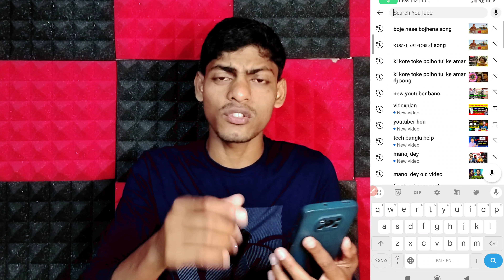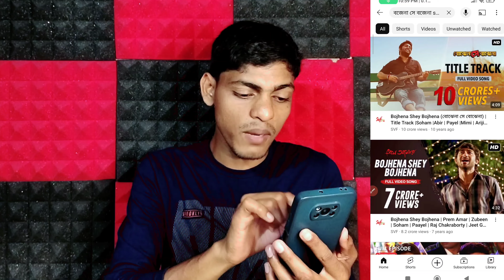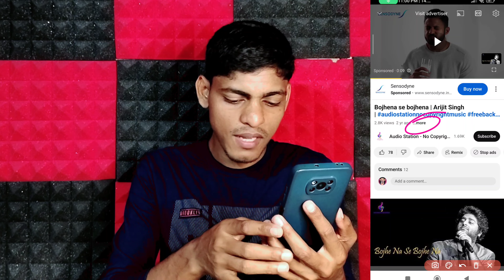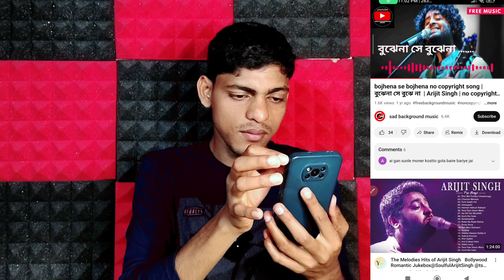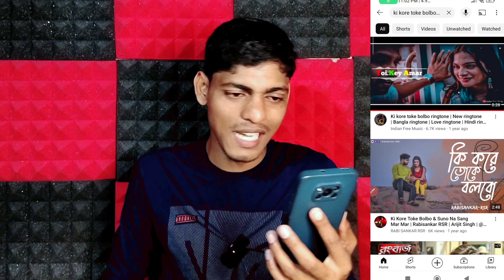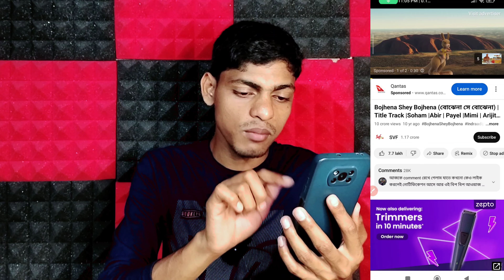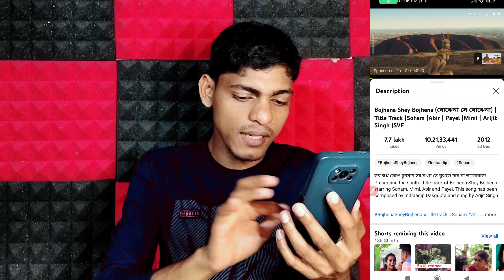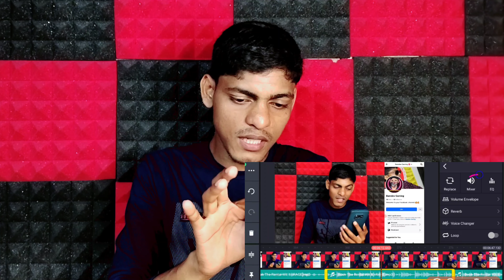যে কোনো Song কে Cooyright Free বানাও | How To Use song in youtube videos Without Copyright Strike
How To Use Bollywood Song In Youtube Videos Without Copyright Strike Bangla

২ টি উপায়ে ১০ সেকেন্ডে যে কোনো কপিরাইট ফ্রি মিউজিক নিন !!

How to use Bollywood songs in youtube videos without copyright strike in bangla 2023

About This Video - Ajker Video te Sheyer Korbo Je kono Copyright Song ke kivabe use korbe nijer video te copyright calim asbe na.
hindi movie
indian songs
thank god
dil diyan gallan
meri jaan
hindi song
thank god song
dil
urdu song
bollywood songs
thank god songs

no copyright bangla song
no copyright background music
কপিরাইট ফ্রি গজল
কপিরাইট ফ্রি বাংলা গান
background music
ইসলামিক মিউজিক
কপিরাইট ফ্রি মিউজিক
islamic channel category
ইসলামিক চ্যানেল
copyright music
no copyright gojol
without copyright song
কপিরাইট ফ্রি গান
জমজ ভিডিও এডিটিং
ncs music
no copyright hindi song
bangla song no copyright
copyright song
copy right free song

copyright claim
copyright claim kya hota ha
copyright song
How to use Bollywood Songs in VouTube
Videos without Copyright Strike in Bangla
How to use bollywood song without
copyright
copyright claim
How to use bollywood song in dance video
How to use any song in youtube video
without copyright
How to use any song on youtube without
copyright
How to use any song without copyright
How to use T Series Songs without
copyright claim
Cover song without copyright
Song License For YouTube
YouTube Content id apply
Content ID Apply
Song License Kaise Lete hai
Make Lofi Bollywood Songs
No Copyright YouTube
Videos 2022
How To Use Bollywood Songs Legally on
Youtube Video without copyright Strike
Make lofi Bollywood song
Earn month
No copyright strike
Download Copyright Safe Indian Music
Background Music sound effects in 2022
Bina Copyright Music Kaise Download Kare
How To Download Without Copyright Song
Copyright gaan kivabe lagabo video te
যে কোনো সং লাগাও ভিডিওতে কপিরাইট আসবেনা
how to download without copyright so.
a for song
how to download any song without copyright
how to upload song on youtube without copyright
how to use song in youtube videos without copyright
how to use song without copyright
no copyright song
re upload bollywood songs without copyright
Song